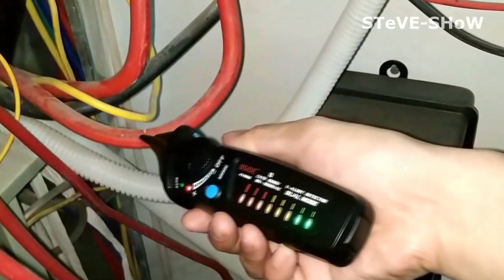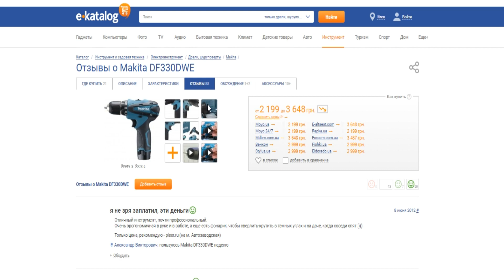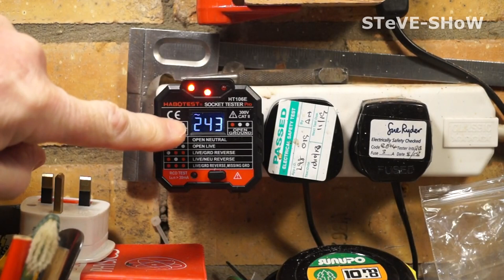НУ КИТАЙЦЫ, МОЛОДЦЫ! 20 СЛИШКОМ ПОЛЕЗНЫХ ИНСТРУМЕНТОВ С АЛИЭКСПРЕСС + КОНКУРС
E-Katalog — тысячи товаров для подарков! Подбор, характеристики, цены, отзывы.

Все эти крутые товары  с aliexpress, из Китая ты можешь купить по ссылкам,которые есть в описании и в первом закреплённом комментарии.

20 НЕОБЫЧНЫХ  ИНСТРУМЕНТОВ С АЛИЭКСПРЕСС .ЛУЧШИЕ ИНСТРУМЕНТЫ ИЗ КИТАЯ + КОНКУРС

НЕОБЫЧНЫЕ ИНСТРУМЕНТЫ ИЗ КИТАЯ.20 КРУТЫХ ВЕЩЕЙ С АЛИЭКСПРЕСС + КОНКУРС